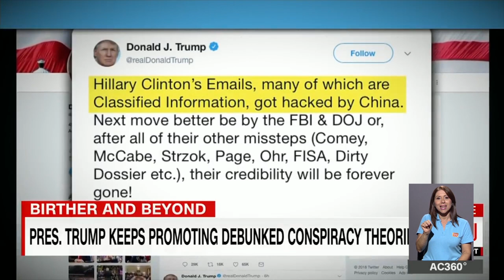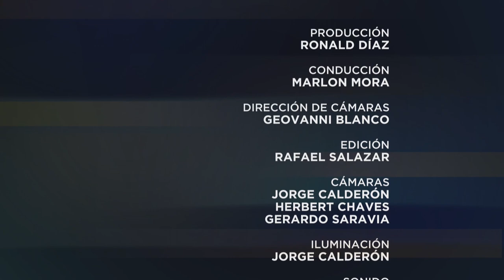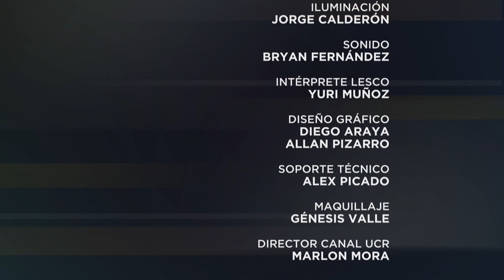Especiales UCR: Periodismo en tiempos de posverdad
Especiales UCR nos trae un tema de gran importancia en estos tiempos en los que la profesión del periodismo se ve afectada por las fakenews y la posverdad. No te perdás esta interensante entrevista de Marlon Mora al sociólogo y académico Silvio Waisbord.